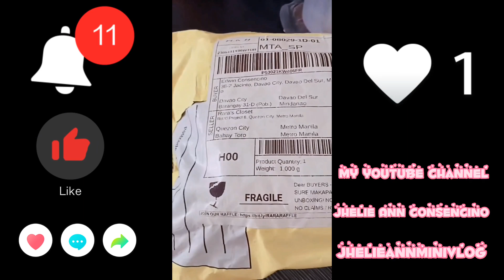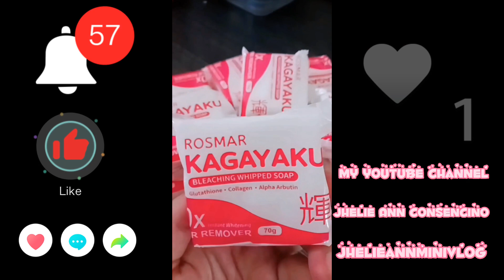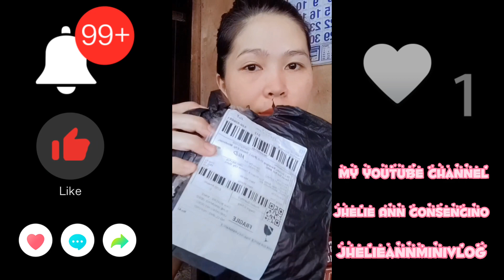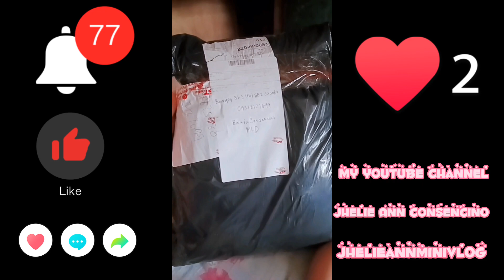shoppe spaylater thankyoushopee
jhelieannminivlog